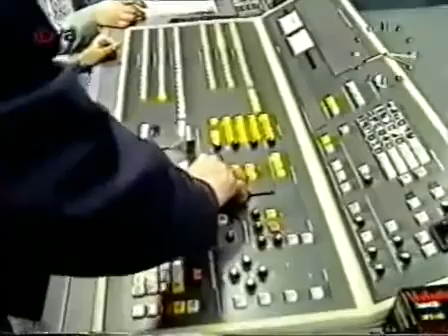TV Nova Zahájení Vysílání 4.2.1994